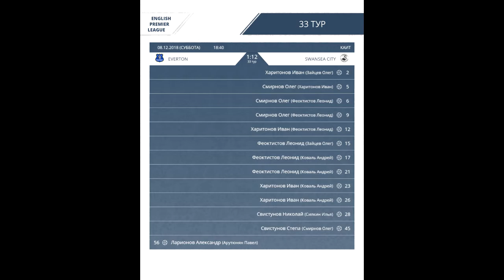AFL18. England. Premier League. Day 33. Everton - Swansea City